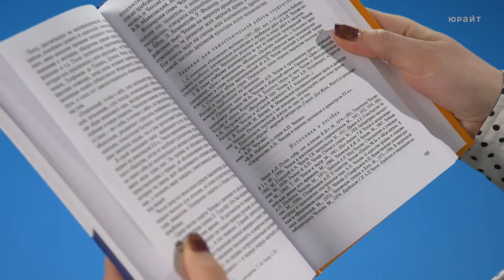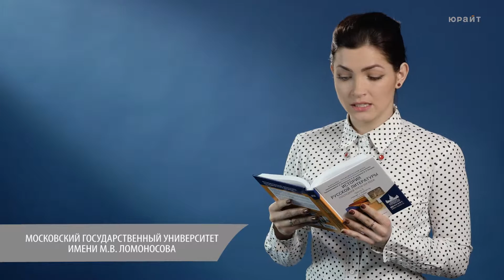История русской литературы последней трети XIX века. Аношкина В.Н., Громова Л.Д., Катаев В.Б.